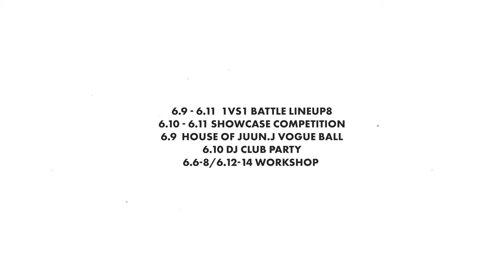2023 배틀라인업8 2차 공개 [LINEUP8 2ND RELEASE] 6월 COMING SOON🔥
[2023 배틀라인업8 2차공개] Coming soon🔥

🇰🇷 𝗚𝗪𝗔𝗡𝗚𝗝𝗨 𝗖𝗜𝗧𝗬 , 𝗥𝗘𝗣𝗨𝗕𝗟𝗜𝗖 𝗢𝗙 𝗞𝗢𝗥𝗘𝗔
📍ACC국립아시아문화전당 예술극장 / GWANGJU ASIA CULTURE CENTER

[2023 LINEUP8 2ND RELEASE]

🗓 MAIN EVENT 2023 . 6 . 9 (금) ~ 6 . 11 (일)

1ST RELEASE
📌 LINK / LOCKEROOO / MR.WIGGLES / YOSHIE

2ND RELEASE
📌 YOKOI / HOZIN / CHRISSY / MOUNIA
and more ! ! !

1 VS 1 BATTLE ▸ HIPHOP . WAACKING . POPPING . OPENSTYLE
SHOWCASE COMPETITION
WORKSHOP
VOGUE BALL ▸ @HOUSEOFJUUN.J
DJ CLUB PARTY

📣 BITGOEUL DANCERS . KBS광주방송총국